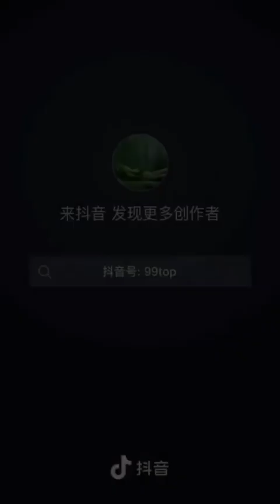olga講解女士如何使用頭位保證舞蹈動作 孫老師解釋女士的頭要找男士的手